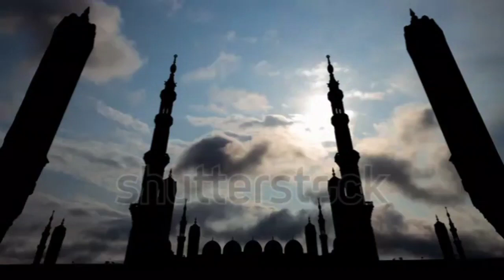Islamic for one 2 for||| sahih AL bukhari Hadees no 54.55.56.57.58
Sahih AL bukhari Hadees no 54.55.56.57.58